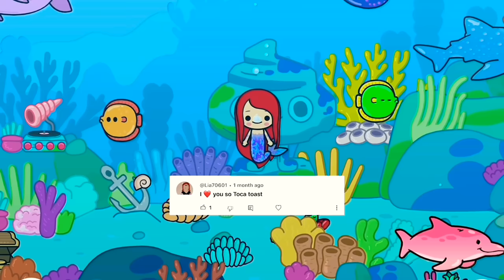🍿 DER FILM ☀️ MENSCH bei TAG & MEERJUNGFRAU bei NACHT 🌑 TOCA BOCA STORY A&R